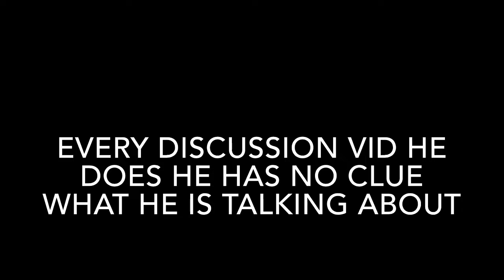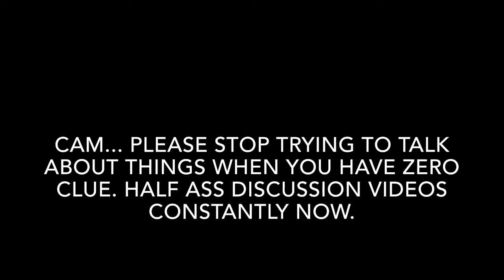Canadian Gamer has ZERO CLUE in any of his videos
Canadian Gamer has zero clue about anything he talks about